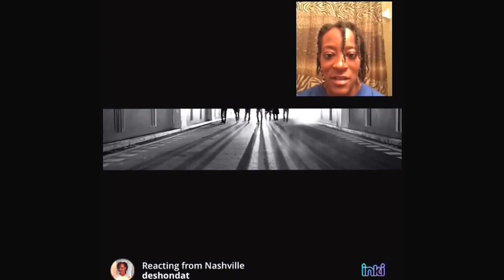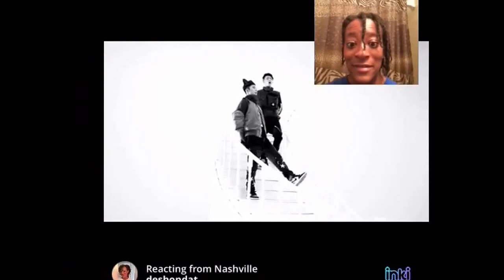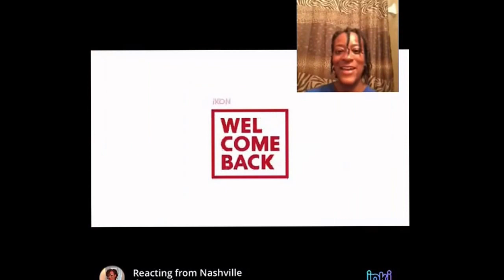iKON - Anthem Reaction (Inki App Beta)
Here is my reaction to iKon - Anthem using the Inki App. Let me know what you think!  If you want to make cool reactions too make sure you follow Inki on Twitter @inki_app or visit inki.tv. Let them know DeShonda or PMS Black Queen sent you!